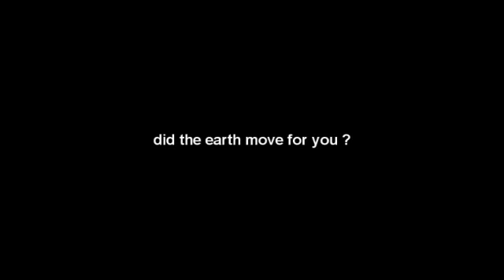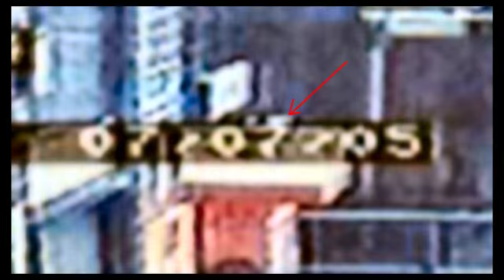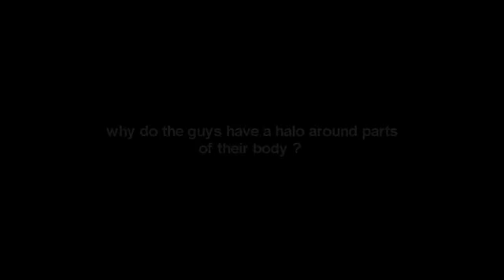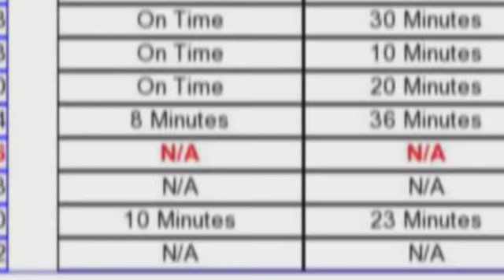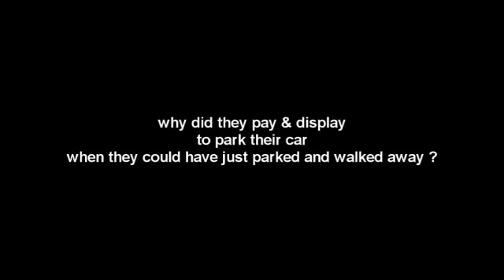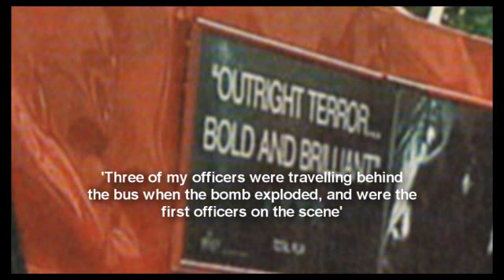7/7 Anomalies - Part 3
Part 3 of 7/7 Anomalies